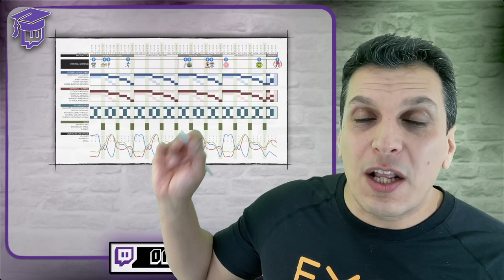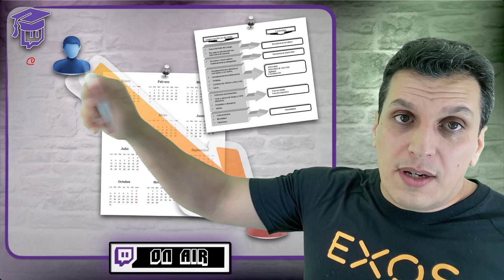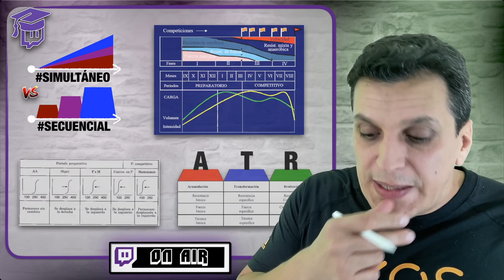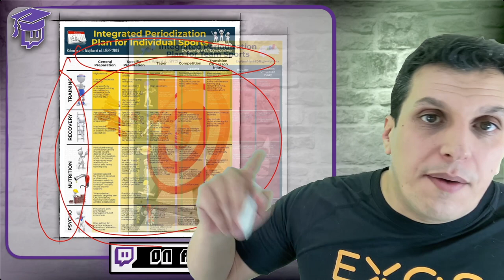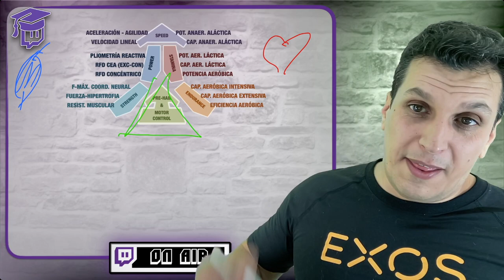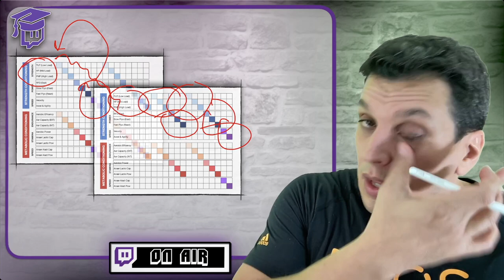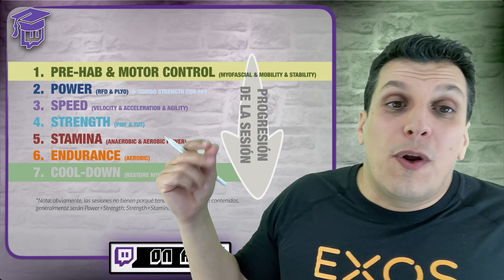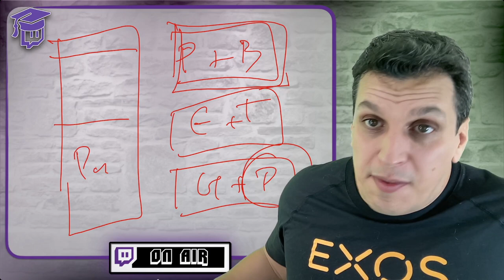PLANIFICACIÓN DEL ENTRENAMIENTO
Aprende sobre «Planificación del Entrenamiento» en la Twitch University.
Los domingos a las 18:00 (hora ESP) en mi canal de Twitch.
Encuentra toda la información en Discord & YouTube.

Patreons:
Adrián Amorós, Ferran Marlet, Marcos Rodríguez, Alex Navales, Vicent Sala, Martin Guerrero, Sergi Garcia, Mercè Lloret, Xavier Ramírez;
Pol Garcia, Elisabeth Ortega, Ferran Salip, Eduardo Alberdi, Dani Salguero, Kike Navalon, Miquel Puig, Liliana López, Josemi García, Benjamín Sánchez, Sara Rodríguez, Pablo Turrión, Armand Art, +3 anónimos…